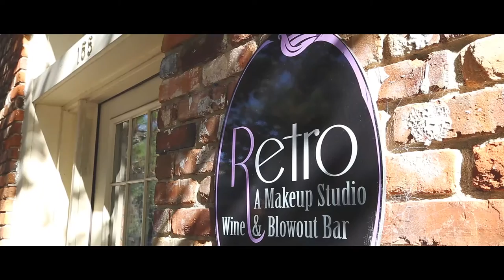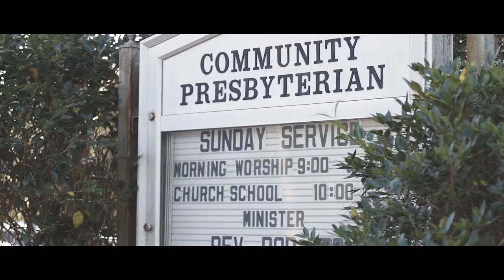Kyle + Kristin Wedding Film | Community Presbyterian Church, Pinehurst Country Club | Pinehurst, NC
Kyle and Kristin couldn't have picked a better weekend for a winter wedding. The weather was beautiful and it gave us so many opportunities to get creative and for their outdoor photos to turn out amazing. This was our first time at Pinehurst Country Club and we're already ready to go back!
Videography: Elijah and Christy Nacita - morganscottfilms.com